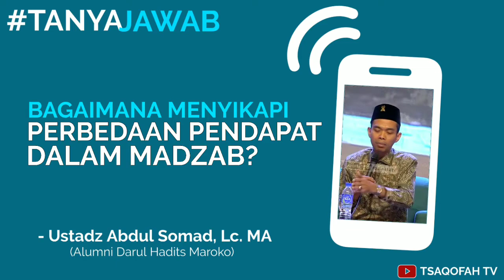Bagaimana Menyikapi Perbedaan Pendapat dalam Madzab? | Ustadz Abdul Somad, Lc. MA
Bagaimana kita menyikapi perbedaan pendapat dalam masalah fikih? Mengapa dalam Islam, ada madzab? Simak penjelasan Ustadz Abdul Somad, Lc. MA